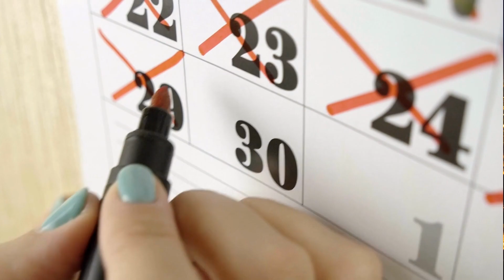Life Archive 001: Living Alone in the Philippines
Living outside my comfort zone.